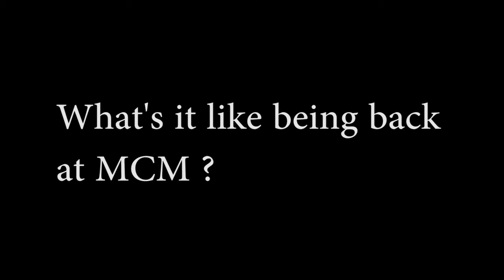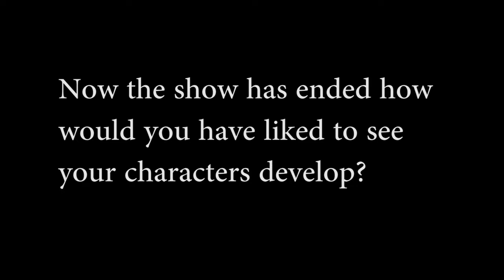Class Interview with Greg Austin, Sophie Hopkins and Fady Elsayed at MCM London 2018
We catch up with Class actors Greg Austin, Sophie Hopkins and Fady Elsayed at MCM London 2018.